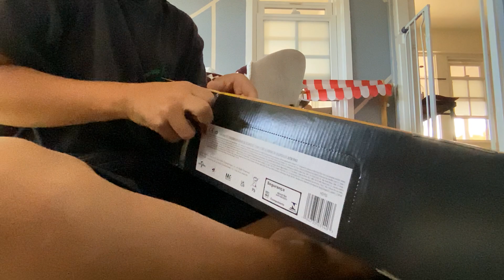The unboxing of the new Jurassic World Dominion T-Rex